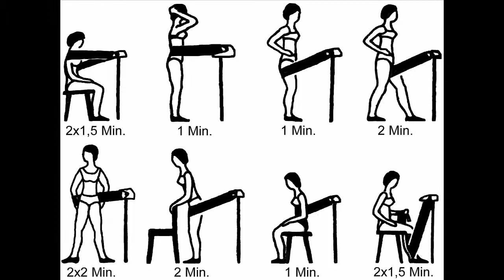ASSEMBLE VIBRO MASSAGE MACHINE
ASSEMBLE VIBRO MASSAGE MACHINE (Massage Machine, Beauty Massager, Vibro Massage Plate, Fitness Massager)
Vibrációs masszázsgép felújítása, összeszerelése